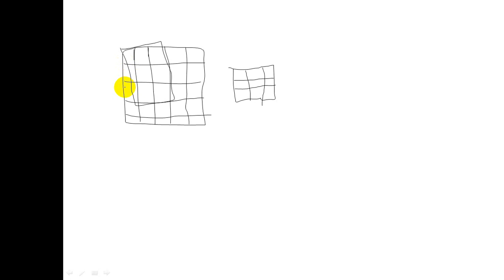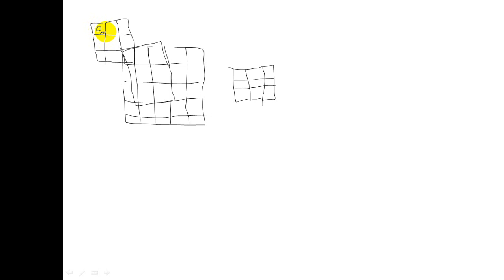10 Padding in CNN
This is a video from the playlist of Convolutional neural network.

What is padding in CNN? What is stride? Zero padding leads to zeros at the boundaries if zero padding is enabled. The size of the feature map is same as original image. Stride is the number of pixels jumped by sliding window after each dot product.